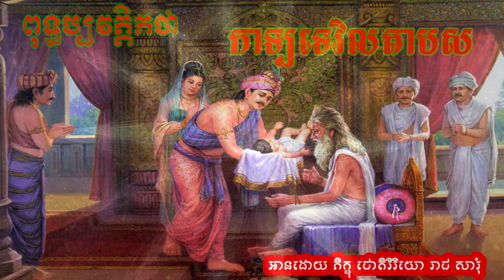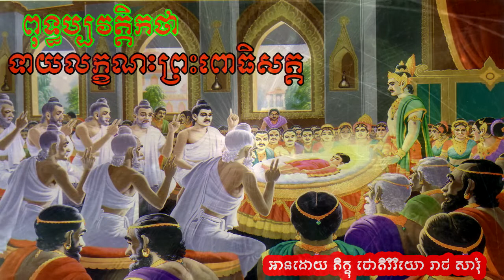លក្ខណបរិគ្គហណបរិច្ឆេទ ទី៥ កាឡទេវិលតាបស និងទាយព្រះលក្ខណៈព្រះពោធិសត្ត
dharma talk  hong sarom dharma
សូមអរព្រះគុណ និងសូមអរគុណ